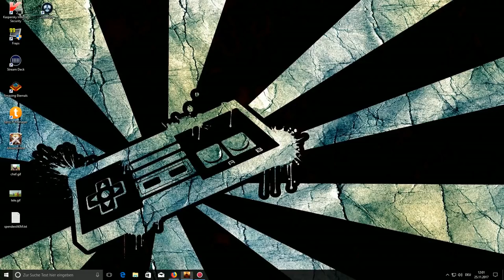John the Zombie # 4 - Pferde unter freiem Himmel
« Let's Play John the Zombie   »

« Willst du aussehen wie ein Zombie ? »